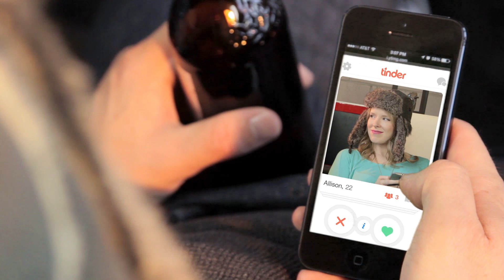Today I F&ked Up: Real People Share Their Worst Online Dating Mistakes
Timothy DeLaGhetto and SuperEd86 demonstrate the worst stories told about online dating from Reddit's subreddit. What this episode can tell you is: Don't be these guys. Let us know what story you want us to cover next